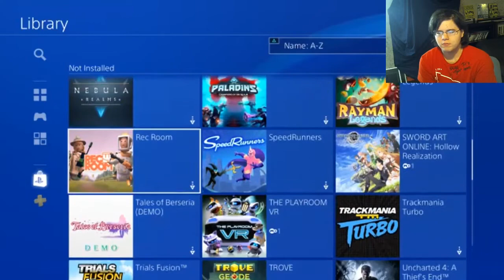soon to be stream idea, my ideas on Kingdom Hearts 3, and theory on the colosseum